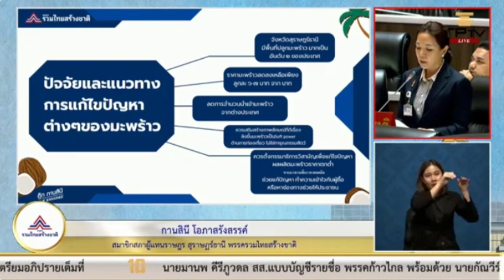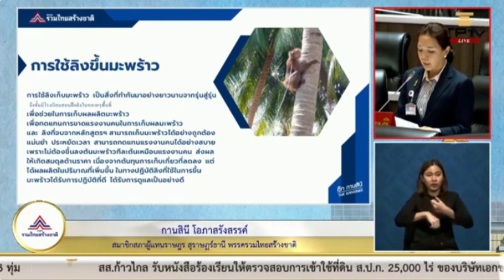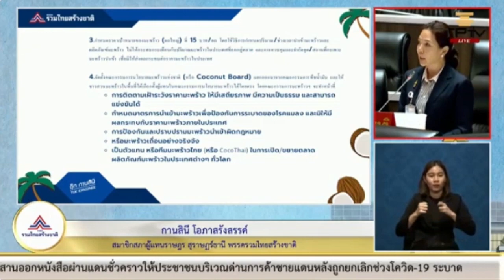กานสินีโอภาสรังสรรค์ รทสช.สุราษฎร์ธานีเขต1 ญัตติขอให้สภาแก้ไขปัญหาราคากุ้ง&ผลผลิตทางการเกษตรตกต่ำ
กานสินี โอภาสรังสรรค์
การประชุมสภาผู้แทนราษฎรชุดที่ 26 ปีที่ 1 ครั้งที่ 13 (สมัยสามัญประจำปีครั้งที่หนึ่ง)
วันพุธที่ 6 กันยายน พ.ศ. 2566

     - ญัตติ เรื่อง ขอให้สภาผู้แทนราษฎรตั้งคณะกรรมาธิการวิสามัญพิจารณาศึกษาแนวทางการแก้ไขปัญหาราคากุ้งตกต่ำ
     - ญัตติ เรื่อง ขอให้สภาผู้แทนราษฎรพิจารณาการแก้ไขปัญหาราคาพืชผลทางการเกษตรตกต่ำและต้นทุนสูง
     - ญัตติ เรื่อง ขอให้สภาผู้แทนราษฎรพิจารณาศึกษาแก้ไขปัญหาราคาผลผลิตตกต่ำอย่างเป็นระบบ
     - ญัตติ เรื่อง ขอให้สภาผู้แทนราษฎรตั้งคณะกรรมาธิการวิสามัญพิจารณาศึกษาแก้ไขปัญหายางพาราตกต่ำอย่างครบวงจรและยั่งยืน ฯลฯ